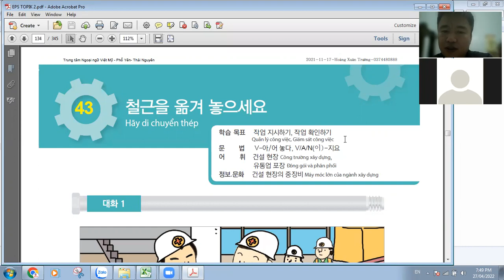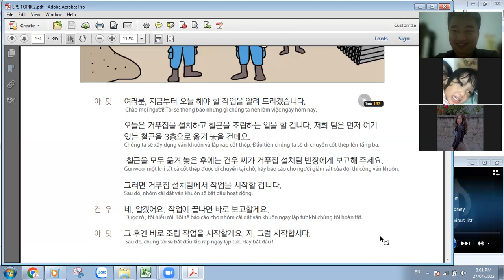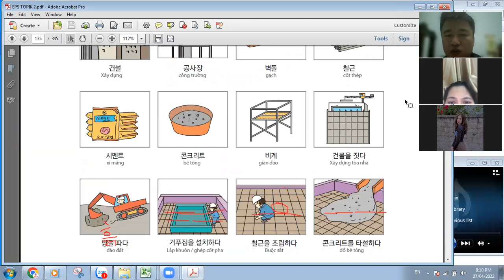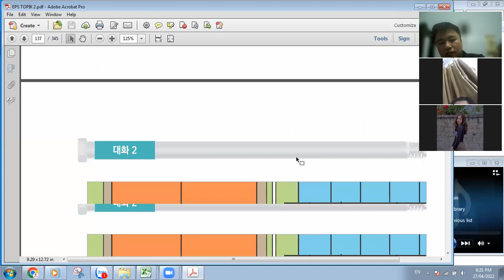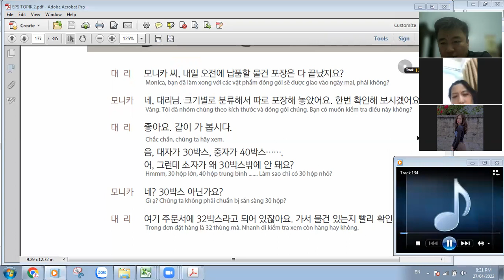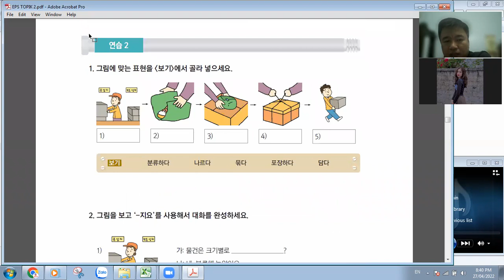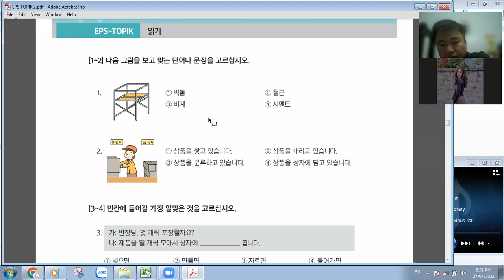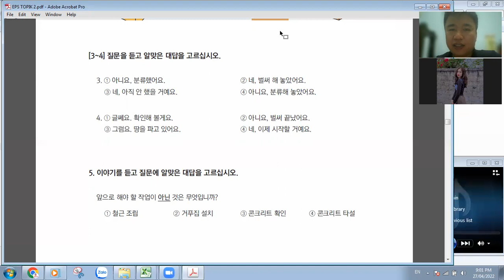[EPS-TOPIK] Bài 43: Hãy vận chuyển thép!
Bài học về nghề xây dựng